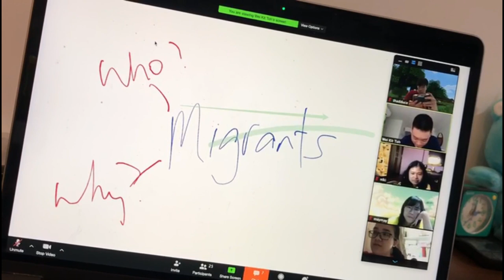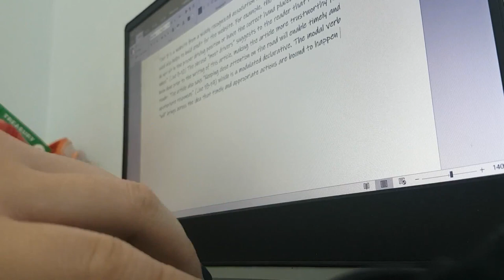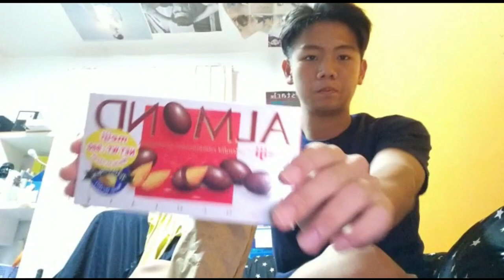CB HBL Vlog 1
First vlog! More videos to come :)